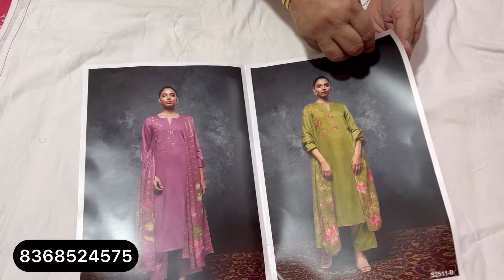NEW ! लो जी आपकी Special Demand, Cotton Ganga Suits की वैरायटी इतने कम दाम में | गंगा सूट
NEW ! लो जी आपकी Special Demand, Cotton Ganga Suits की वैरायटी इतने कम दाम में | गंगा सूट @sonakshicreations6

ganga suits
ganga suits
krupali suit
Dailywear Suit
Maslin suit
Ganga DHAMAKA
Ganga ke suit
Ganga 2023
gangasuitsaleofferpr
boutiquesuitsale
partywearsale
ganga
fashion
kapda
viralvideo
wholesale
market
latest
update
news
trending
boutique
fashiontrending
suit
pantplazzo
suitsalwar
गंगा सूट
ganga suits
ganga suits rohtak
partywear suits
partywear
ganga fashion
branded suits
winter suit
sonakshi creations
silk suits